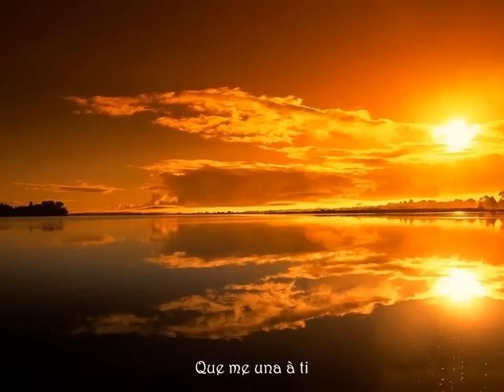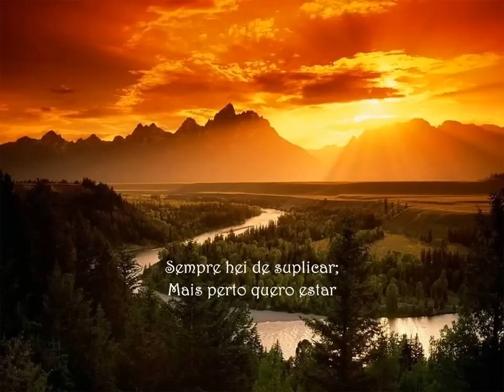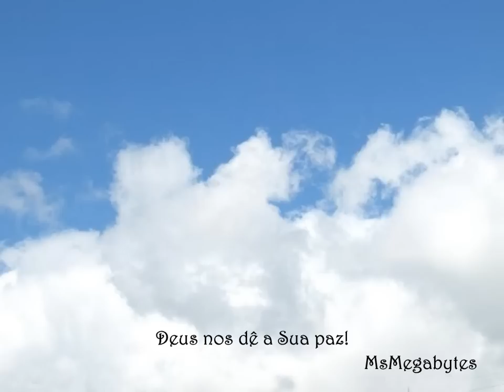Mais Perto Quero Estar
Coral Canuto Régis da Igreja Presbiteriana do Rio de Janeiro - Solista Lídia Bruver
Todos domingos culto ao vivo transmitido pela Catedral Presbiteriana do Rio às 10:15 hs.
Se você não conhece a liturgia do culto protestante, assista ao menos  uma vez o culto online.
Importante conhecer denominações protestantes originárias da Reforma de Lutero.
Conhecer as religiões é muito importante para a Paz  Mundial, todas as religiões ensinam à respeitar as diferenças.

"Ame o pecador, odeie o pecado"